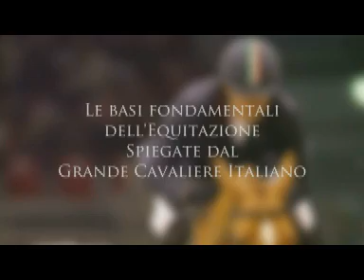Arnaldo Bologni - La semplicità prima di ogni altra cosa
Una full immersion in tutte le fasi di una corretta equitazione con Arnaldo Bologni. Il cavaliere sottolinea come si possa tornare a praticare ed insegnare un'equitazione semplice ed essenziale.Il dvd si articola in 4 fasi e circa 2 ore di filmato suddivise in: Posizione e Assetto - Barriere e Cavalletti, Il lavoro sulle linee - L'esercizio di rifinitura. Un corso completo di equitazione, valido supporto per allievi ed istruttori.